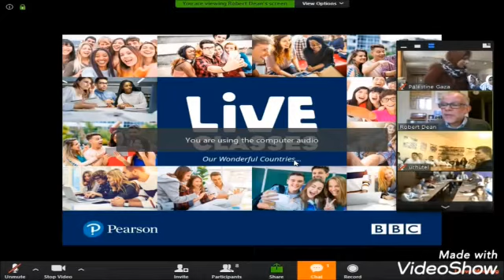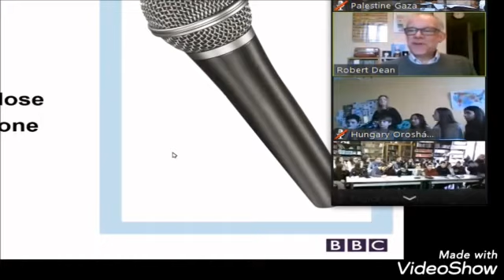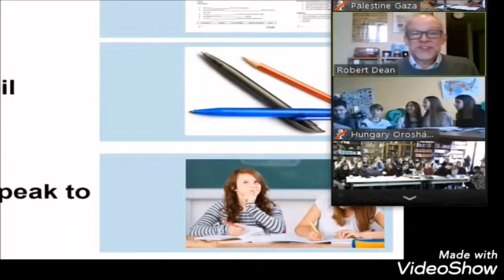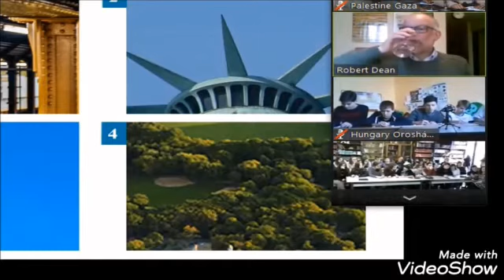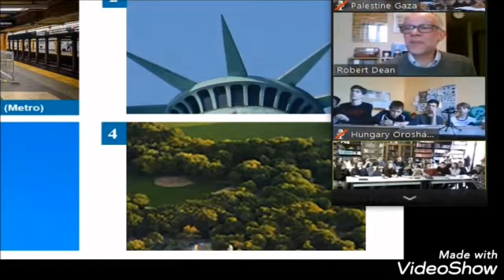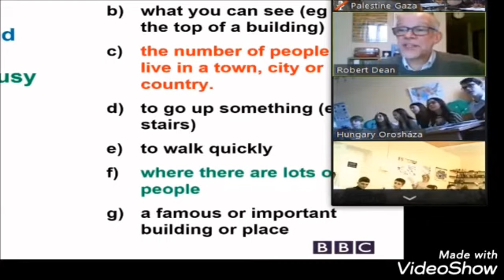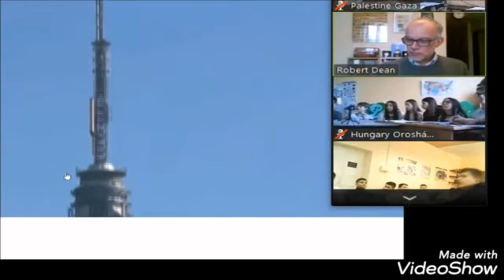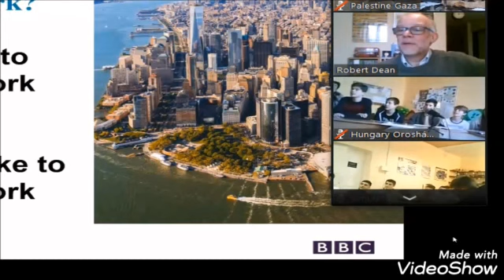BBC Live Classes / 1st part